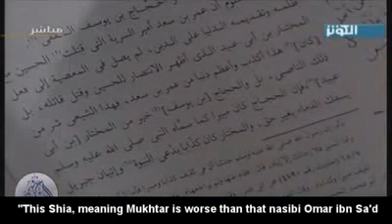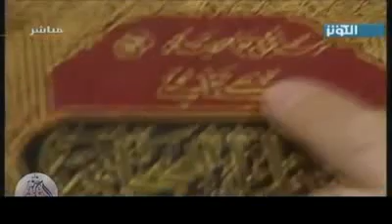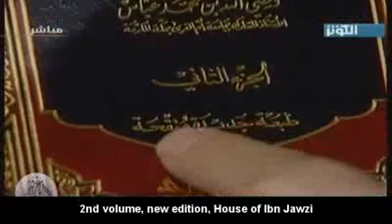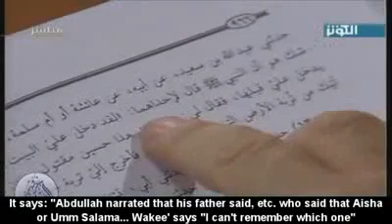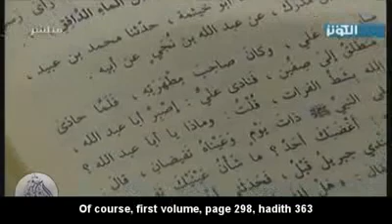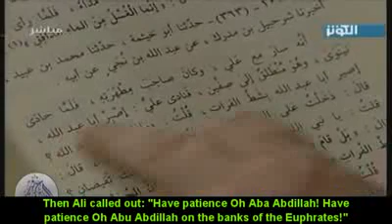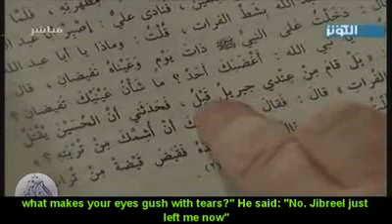Umayyad Influence on Islam - 2 of 6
Karbala in Authentic Sunni Traditions

A talkshow in which Sunni and Shia traditions are discussed to expose Wahabiism. Shia and Sunni Muslims are united in the love of Prophet and his pure progeny, the Ahlulbayt (a.s). Wahabis on the other hand do not love Ahlulbayt (a.s).